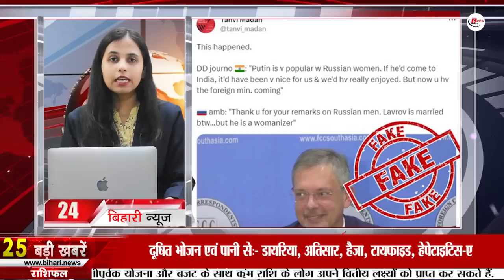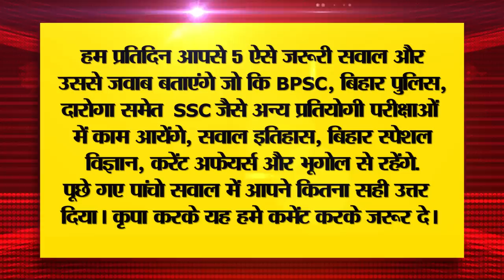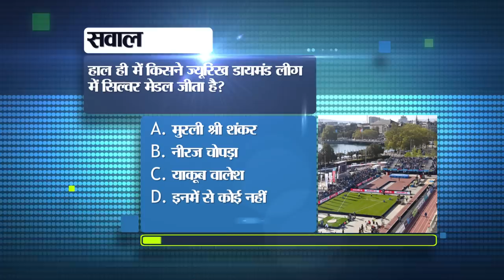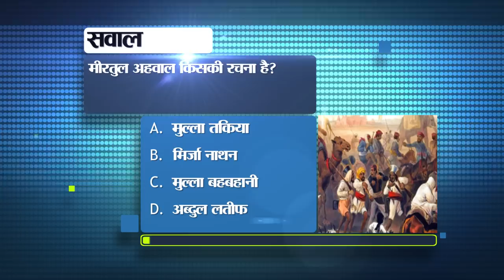Get Live Today Bihar News of 5th September 2023.Happy Teachers Day,CM Nitish Kumar,Schools in Bihar.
Daily Bihar News of 5th September 2023.Happy Teachers Day 2023,CM Nitish Kumar,Schools in Bihar. drones in Bihar,
1. Recruitment for 2500 posts in Oil and Natural Gas Corporation Limited.
2. Today is Teacher's Day, know the importance and history
Today i.e. on 5th September, the whole country celebrates Teacher's Day. Let us tell you that there is a special reason for this day. In fact, on this day in 1888, the second President of India, Dr. Sarvepalli Radhakrishnan was born. Let us tell you that in 1962, when Dr. Sarvepalli Radhakrishnan took over as the second President of India, his students approached him to seek permission to celebrate 5th September as a special day. On which he requested the students to celebrate September 5 as Teacher's Day to celebrate the invaluable contribution of teachers in the society. Since then, this day started being celebrated as Teacher's Day to honor teachers in schools, colleges, universities and educational institutions. On this day, many types of programs are organized by the students for their teachers.

3. Today in Bihari Pehchan we will talk about Deepak Thakur.

4. Earn good money by becoming a seed distributor

5. Chehlum holiday date changed in Bihar

6. Out of 45 thousand villages in the state, survey of only 1100 has been completed.

7. Lander Vikram also in slip mode after Rover

8. CMNitishkumar conducts high level review regarding prevention of dengue

9. Today in Bihar Tourism we will talk about Jagannath Temple.

10. All schoolsinBihar will be monitored and strict

11. Now they will also be entitled for compassionate appointment

12. Get employment in textile or leather sector with just one click

13. Didi's kitchen will start in all health institutions till Durga Puja.

14. These three projects of Bihar will be completed this year

15. Medicines and injections will now be supplied through

16. Two smugglers arrested with 90 cartons of liquor
17. Possibility of rain and thundershowers in most of the districts of the state
18. CM listened to the problems of 51 people in the 'Chief Minister's Court' program

19. Grant will be given only on buying cow from outside Bihar

20. Jitan Ram Manjhi raised question on prohibition

21. Tejashwi Yadav took steps regarding solid waste management

22. Fans angry at Team India's poor fielding

23. Today's date is recorded in the history of India for many reasons.

24. Today in Viral news we will talk about Russia-India relations
25. WhatsApp is bringing this feature to improve your privacy

26. 28 officers of Bihar Administrative Service made 'Observers' for Vidhansabha Security-Guard exam

27. Railway's new plan regarding cleaning of trains